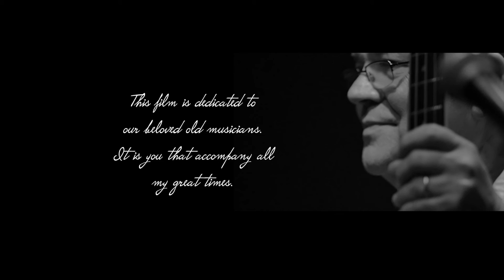The last song tonight#Sceintracht NY soccer club2016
GermantownThis film is dedicated to our beloved old musicians.
Sceintracht NY soccer club